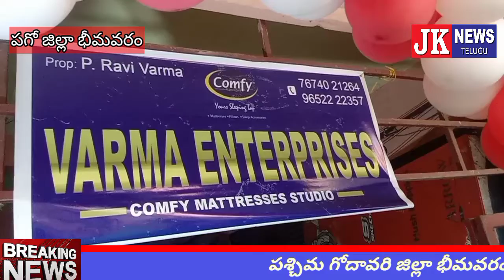భీమవరం వర్మ ఎంటర్ ప్రైజెస్ పర్నిచర్ షోరూమ్ ను ప్రారంభించిన మండలి చైర్మన్ మోషేన్ రాజు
bhimavaram special jknewstelugu పశ్చిమ గోదావరి జిల్లా భీమవరం వర్మ ఎంటర్ ప్రైజెస్ పర్నిచర్ షోరూమ్ ను ప్రారంభించిన మండలి చైర్మన్ మోషేన్ రాజు

       భీమవరం కొపెల్ల వారి సత్రంలో వర్మ ఎంటర్ ప్రైజెస్ వారి టచ్ ఉడ్ పర్నిచర్ షోరూమ్ ను మండలి చైర్మన్ కోయ్యే మోషేన్ రాజు ప్రారంభించారు. అతి తక్కువ ధరలకు అన్ని రకాల పర్నిచర్, పరుపులు అందించడం అభినందనీయమని అన్నారు. వినియోగదారుల అభిరుచి తగ్గట్టుగా అన్నిరకాల పర్నిచర్లు  లభిస్తున్నాయని అన్నారు. కార్యక్రమంలో నిర్వాహకులు పి రవివర్మ తదితరులు పాల్గొన్నారు. jknewstelugu Bhimavaram Bhimavaram Bhimavaram Bhimavaram Bhimavaram Bhimavaram Bhimavaram Bhimavaram